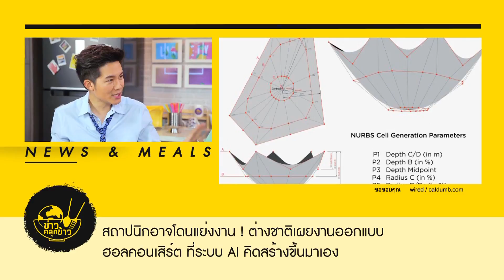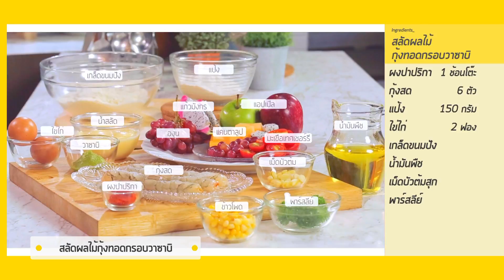ข่าวคลุกข้าว - สลัดผลไม้กุ้งทอดกรอบวาซาบิ [EP.158] วันที่ 10 กุมภาพันธ์ 2560